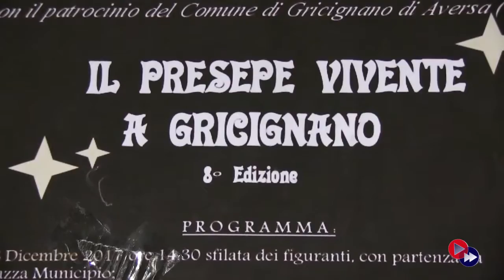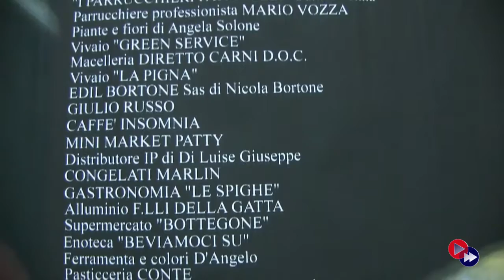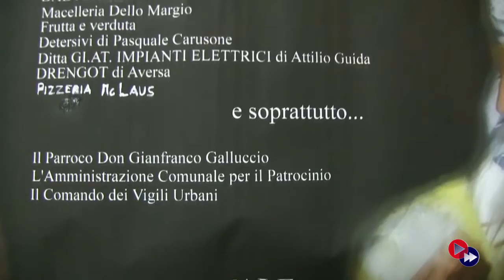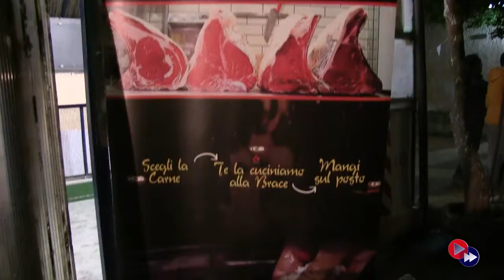Gricignano (CE) - 8° Edizione del Presepe Vivente a Gricignano